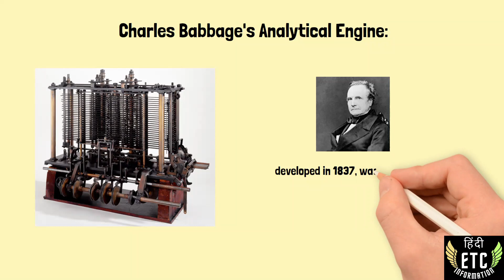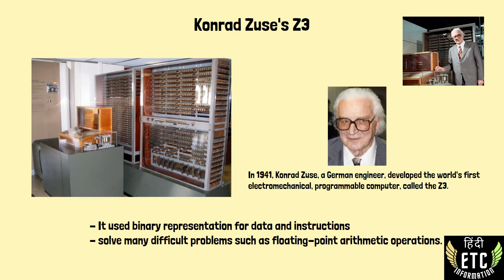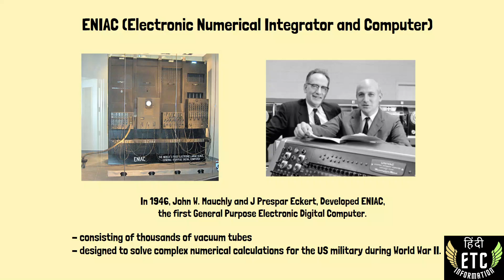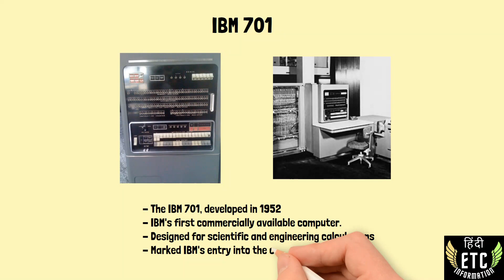Discover the Fascinating Story of Computer History | जानिये कंप्यूटर की कहानी बस ५ मिनट में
The history of computers began with early mechanical devices like the abacus, evolving through the 19th century with inventions like Charles Babbage's Analytical Engine. The mid-20th century saw the advent of electronic computers, with ENIAC in 1946 being the first. The 1970s witnessed the rise of personal computers, popularized by companies like Apple and IBM. The 1990s brought about the internet's widespread use, transforming global communication. In the 21st century, smartphones and cloud computing became ubiquitous, revolutionizing how we access information. The history of computers is a tale of continuous innovation, miniaturization, and integration into various aspects of modern life.